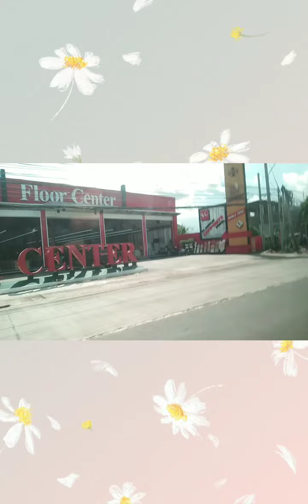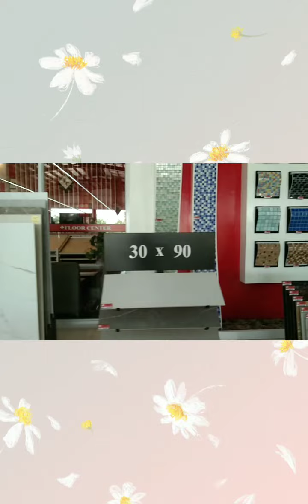Purchasing tiles for small and simple cr./Floor Center Santiago